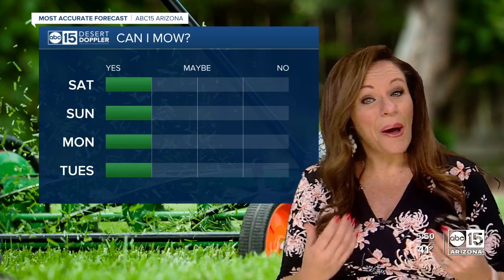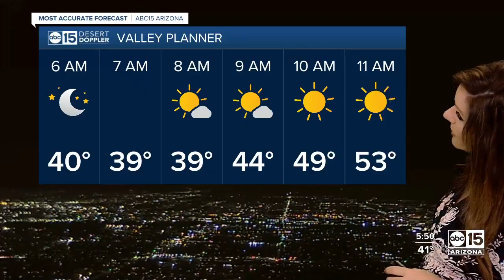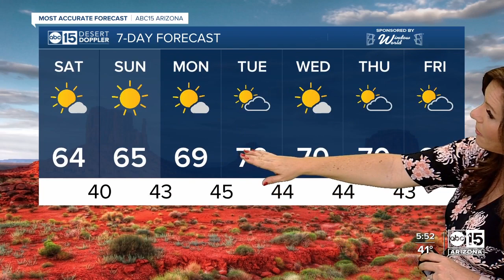Mostly sunny skies this weekend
We're topping out in the mid 60s this weekend.